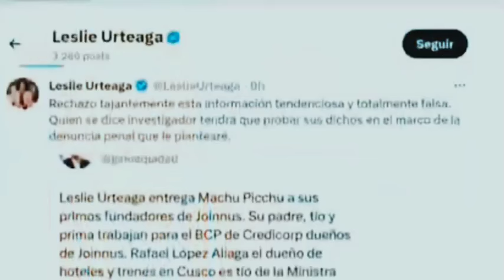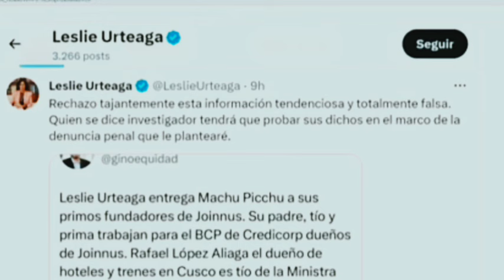MAN0T4Z0 DE AHOGADO ESTALLIDO INESPERADO-NOTICIAS DE PERÚ